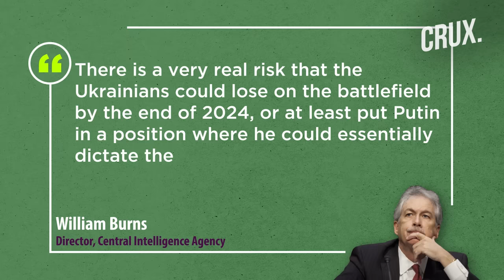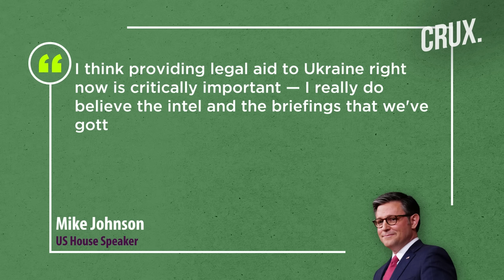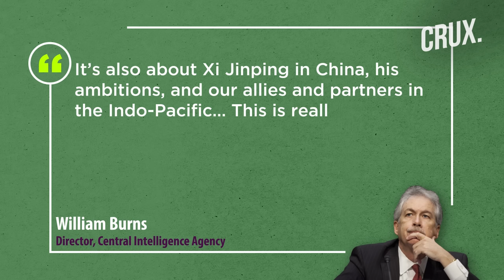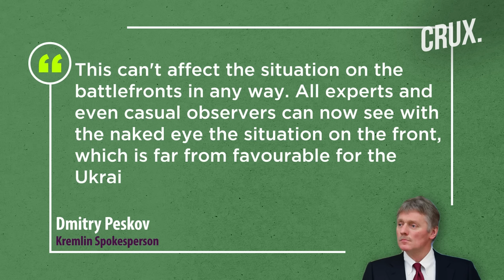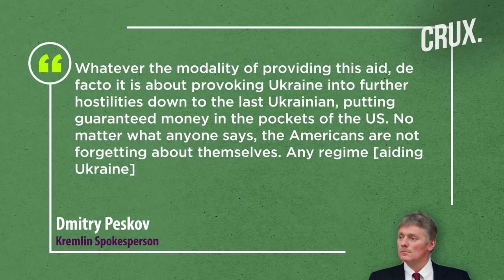"Putin Could Dictate" CIA Chief Warns Of Ukraine Loss By 2024 End, Russia Says US Profits From Aid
US spy agency CIA has warned that Ukraine could lose the war by the end of 2024 if enough aid is not provided to its outgunned forces on the battlefield. CIA chief William Burns urged US lawmakers to urgently approve aid package for Ukraine, that would dedicate billions to Kyiv’s war efforts. Burns said if the aid package is not passed by the Congress, “the picture is a lot more dire.” The US House speaker has also warned that “terrible leaders around the world like Putin and Xi and, and in Iran” are observing America’s commitment to allies. Meanwhile, The Kremlin has accused the US of making efforts to send military aid to Ukraine for its own benefits.

Video: AP/AFP/Reuters/Twitter

0:00 - Introduction
0:38 - Cia Warns of “real Risk” Ukraine Could Lose War in 2024
2:45 - Cia’s Bleak Warning Bid to Protect Allies’ Trust in Us?
4:45 - Russia Says “us Supporting Ukraine for Own Benefit”

n18oc_world      n18oc_crux